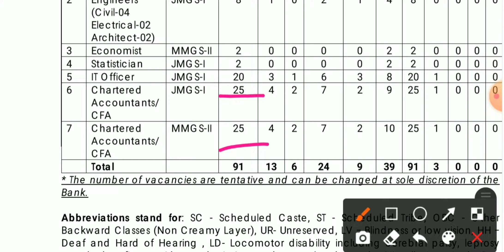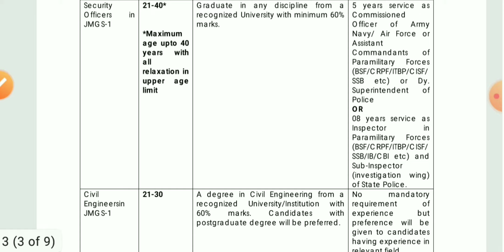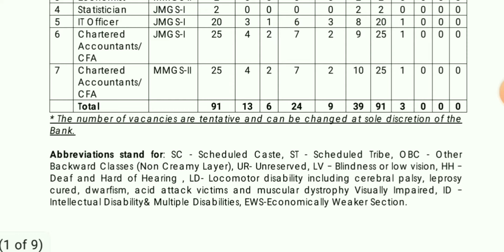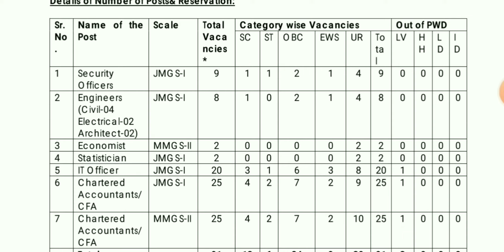Good news UCO Bank SO Notification out II All details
IBPS RRB PO MAINS 2019 Question

page.

RBI Assistant Main Exam test Free(2017)
IBPS PO Mains Free Mock

BOOKLIST FOR BANK EXAMS 2020👇📚
📚R S Agarwal - Quantitative Aptitude, Logic Reasoning & Verbal Reasoning (Set of 3 books)

📚Logical Reasoning by R.S Aggarwal

📚How to Prepare for DATA INTERPRETATION By Arun Sharma's

1.📚Best Book for Computer Knowledge
2.📚Best Book for Computer Knowledge
Quicker Maths AND Analytical Reasoning  by M Tyra

Banking Career Official number:- 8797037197
2020 mein aane wali total vacancy 2020 mein bahut Sare bankon vecancy Aane Wali Hai, aap Sabhi se request kar raha hun ki aap log acche se padhaai kijiye,
sbi po 2020,sbi po salary
sbi po exam,sbi po syllabus
sbi po exam 2020,sbi po 2020 preparation strategy,sbi po 2020 preparation strategy in english